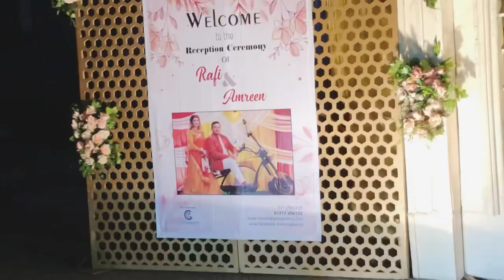Best Bengali Wedding ॥Chittainga Biye॥My Cousin Reception ॥Part-1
আমার চাচাতো ভাইয়ের বৌভাতের অনুষ্ঠান ।ইন্জিনিয়ার ইনষ্টিটিউশন এ হয়েছে।সবার সাথে দেখা হলো।অনুষ্ঠান মানেই অনেক আনন্দ আর সবার সাথে দেখা হওয়া।